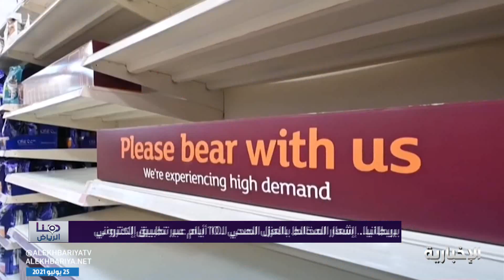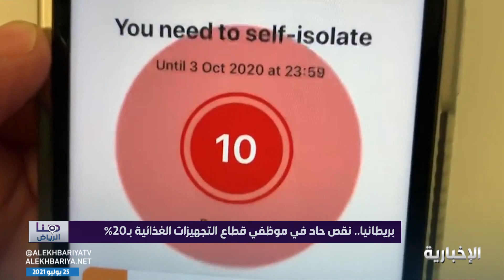هنا الرياض | بالرغم من أن القيود قد رُفعت.. فيروس كورونا لا يزال يلقي بظلاله على الحياة في بريطانيا